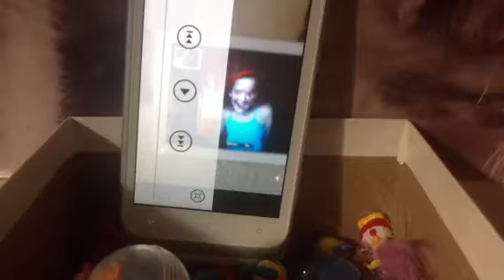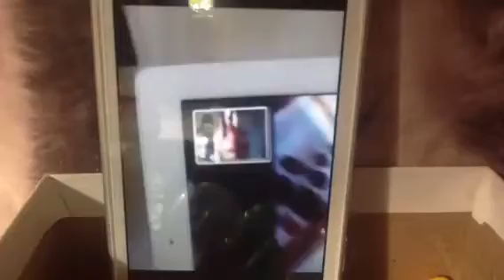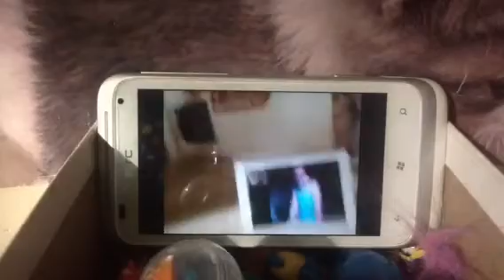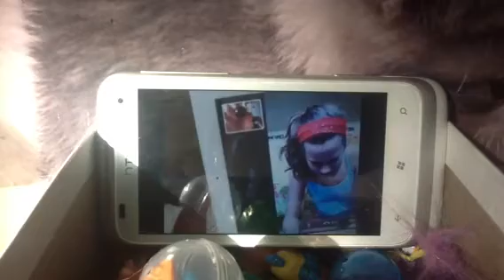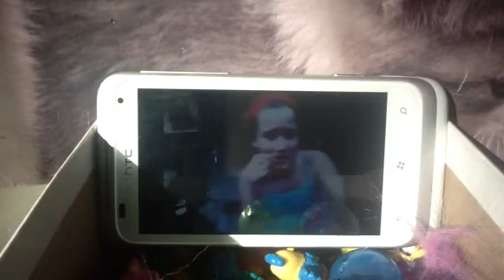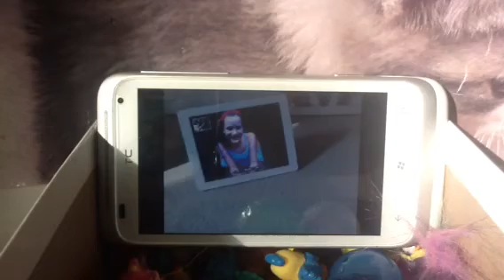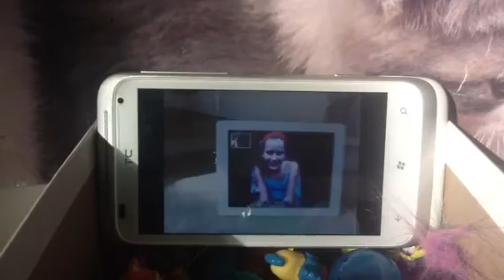the daily dare show!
episode 1
livelaughlove4309
crapsmells22